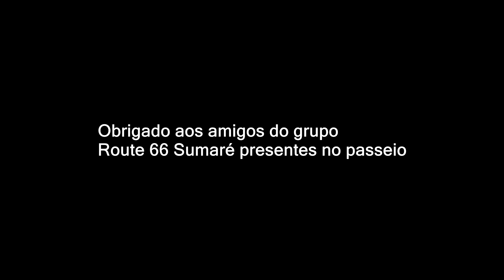ENCONTRO DE MOTOS INDAIATUBA 2018 TENERE 660 TENERE 250 TRANSALP 700 SHADOW CG160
Filmadora- GOPRO HERO 3+ BLACK EDITION
Microfone- Made in China
Moto- YAMAHA XT 660Z TÉNÉRÉ